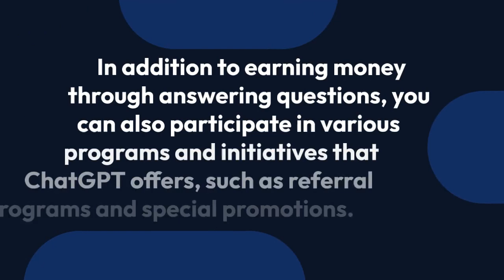Earn Money Online With Chat GPT "PROOF"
Join ChatGPT and earn money by providing helpful and informative answers to questions from users around the world. Get paid for sharing your knowledge and expertise in various fields, and participate in referral programs and special promotions to earn even more.